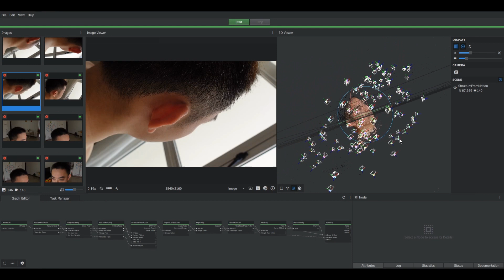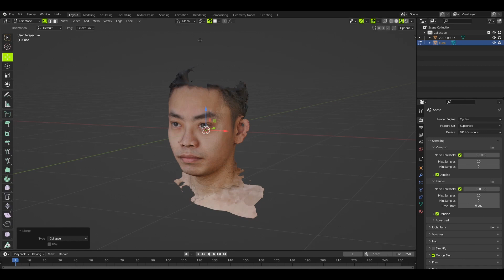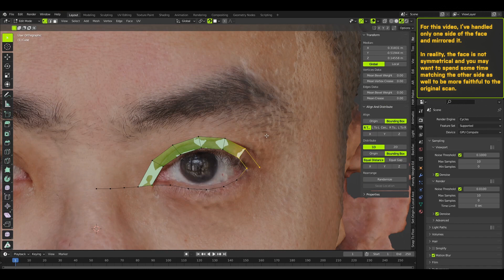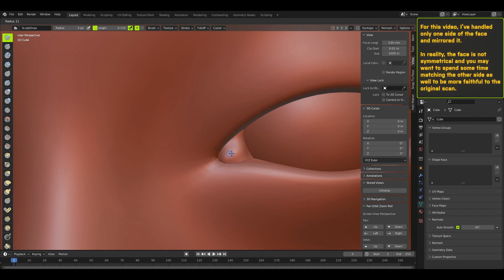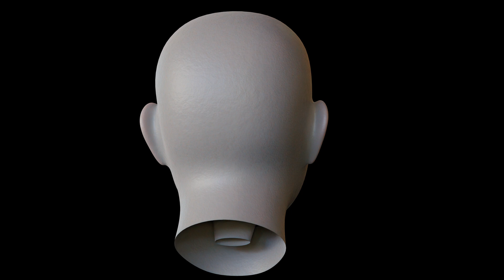Camera as 3D Scanner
1698RW9rSJUXeSSbyNaQY7aNNbxQkLtjs5

Kindle eBook:

Kindle eBook:

Kindle eBook:

Kindle eBook: